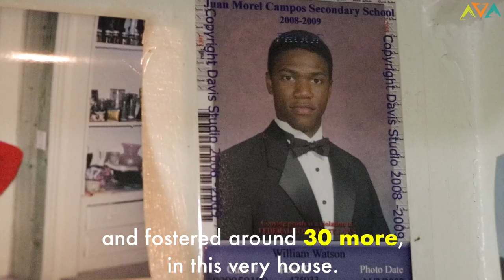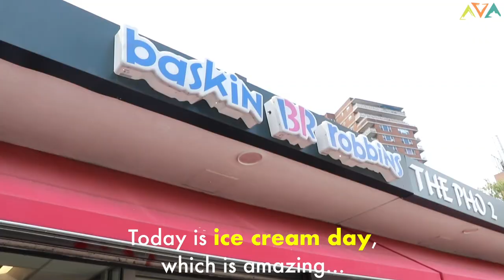Day in the Life of a BLIND Person in NYC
What would it be like to be BLIND on a busy sidewalk in the middle of Manhattan?

We were curious, so we found out.

For over 350,000 New Yorkers who are blind or severely visually impaired, this is reality.